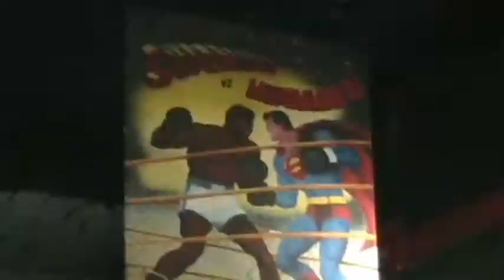Superman's home, Metropolis, Illinois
I shot this video over two weeks ago, in Metropolis, Illinois, in a very hot day.